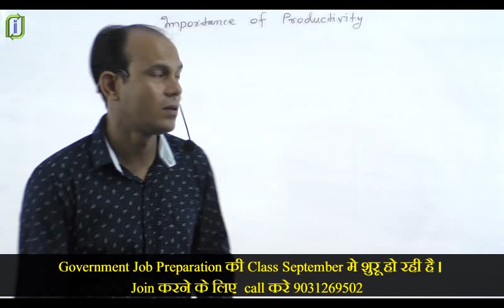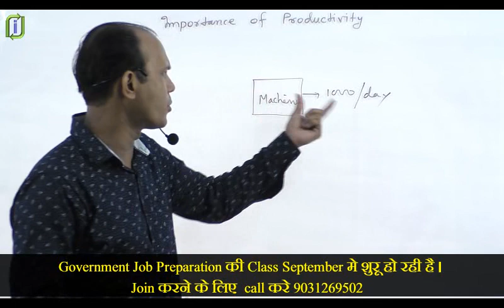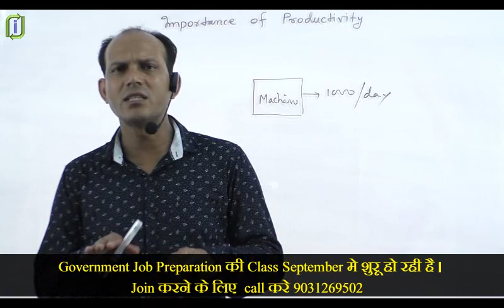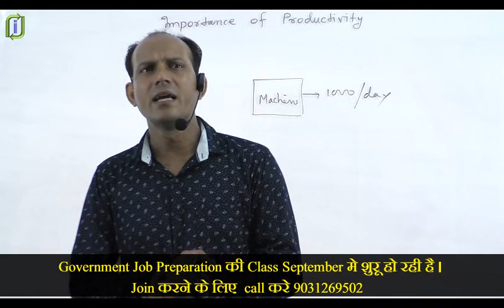Industrial Engineering & Management - Importance Of Productivity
Aeronspire  में Govt. Job Preparation (SSC-JE, DRDO, ISRO, Railway, NTPC, DMRC, PGCIL, BHEL, BSNL, SAIL, etc) की क्लास September में शुरू हो रही है. अधिक जानकारी के लिए कॉल करे - 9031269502